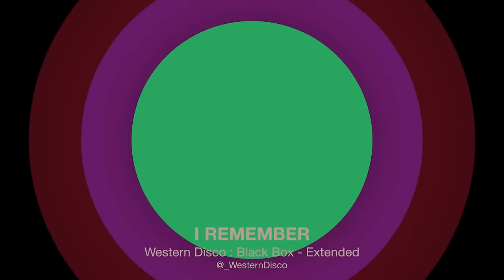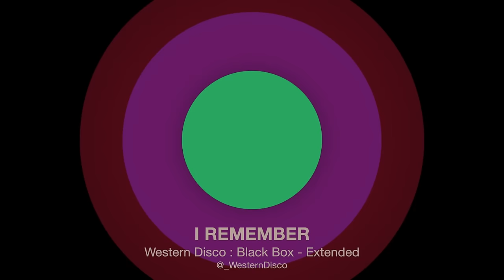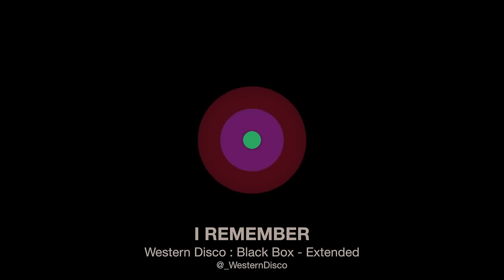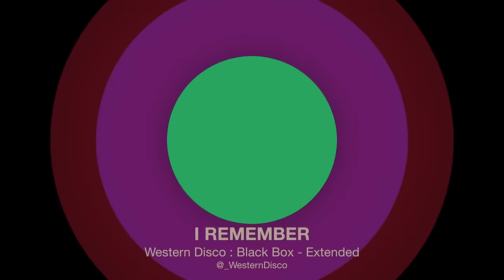Western Disco - I Remember (Black Box Extended)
another hot remix from the Black Box studio